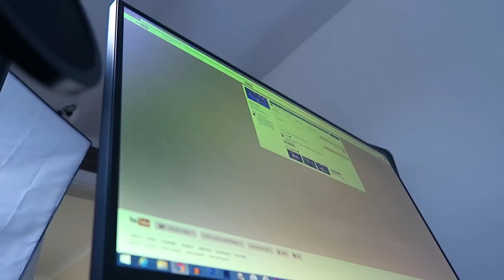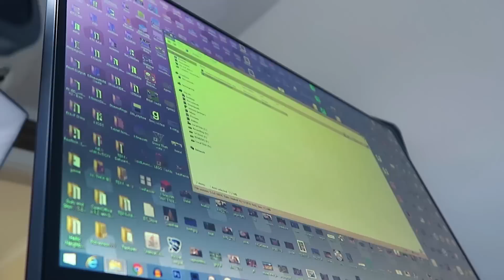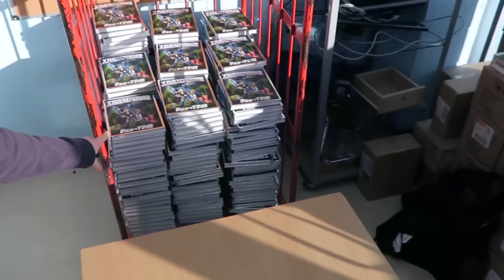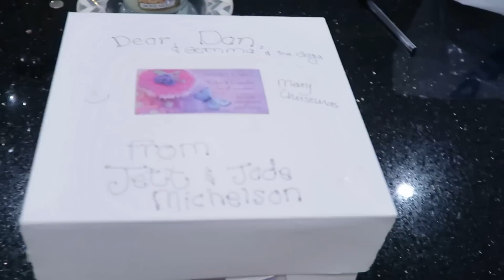My Last One...